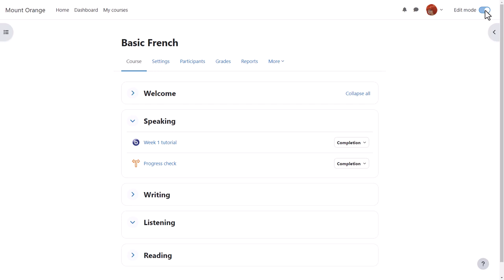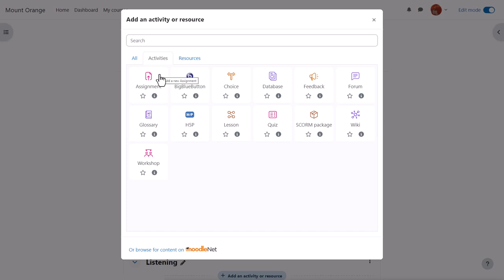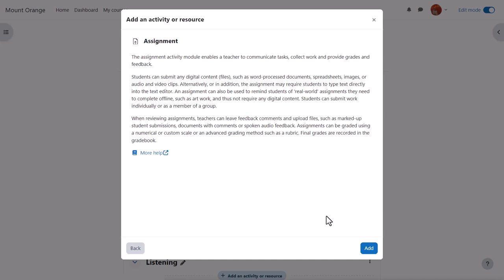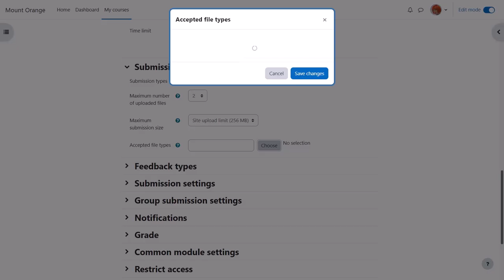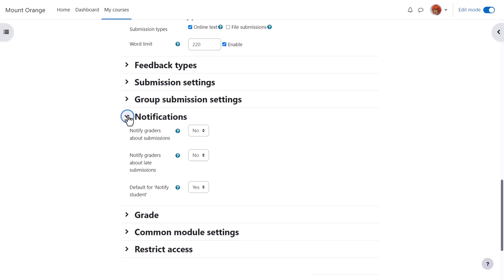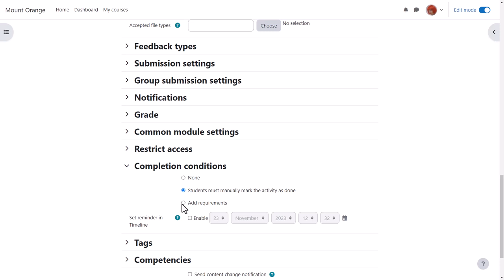Assignment in Moodle 4.4/4.5